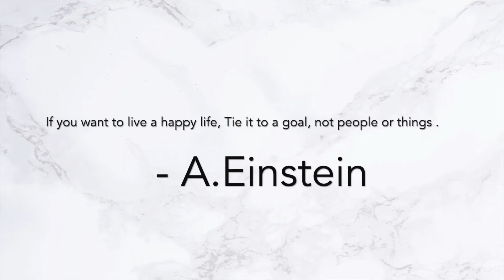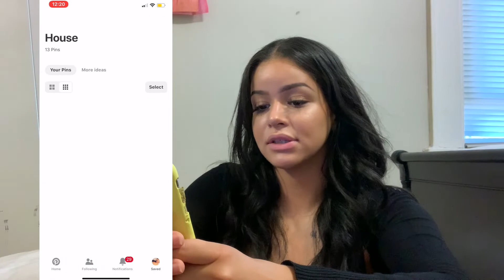Instagram Q&A Vlog | Goldndiviine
Hey guys !

Pinterest username : @GENESISCRUZX

Instagram : @GOLDNDIVIINE . Two LETTER i’s in (Div(ii)ne